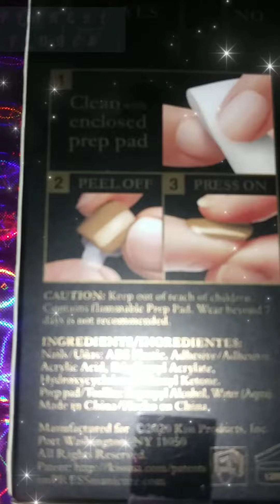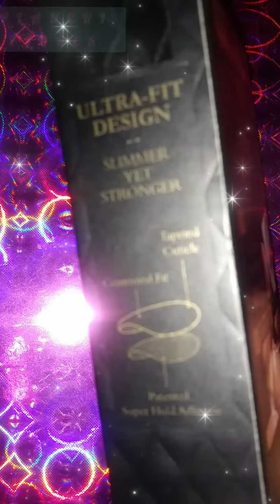February 24th Friday 2023